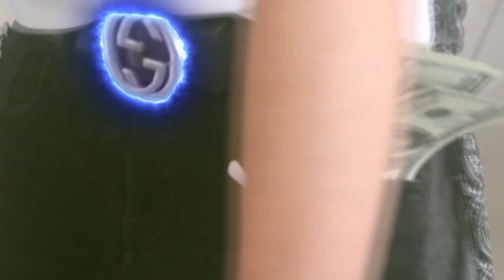DEXTER - YOUNG BULLER (VIDEO OFICIAL) DRILL MEXICANO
Young Buller - DEXTER (Video oficial)
 Album "EXTRANJERO" Out Now